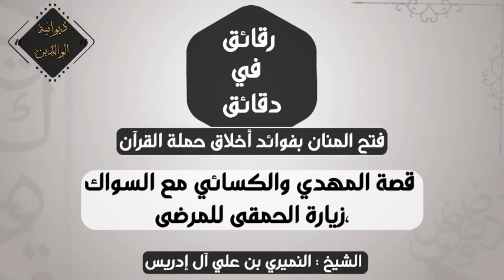٧ نوفمبر، ٢٠٢٢(2)